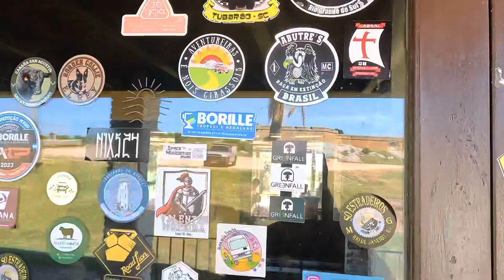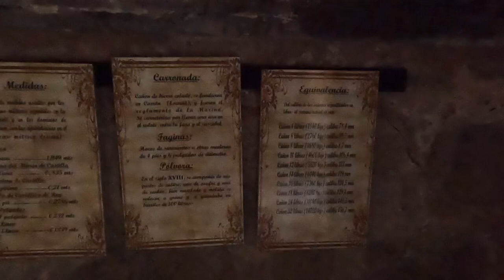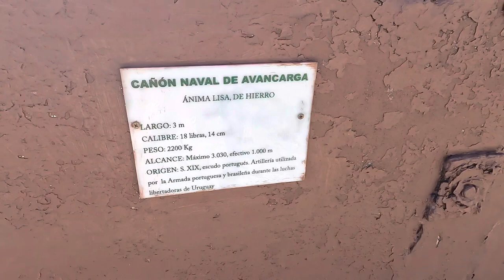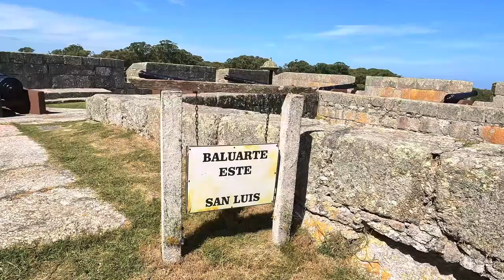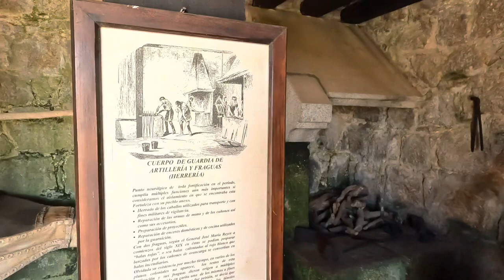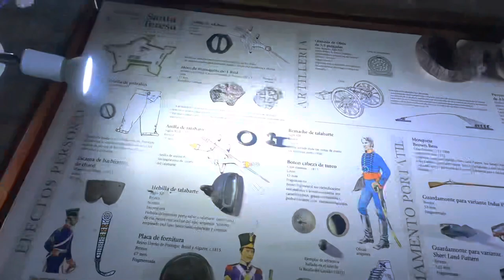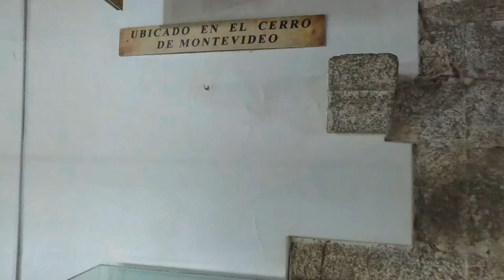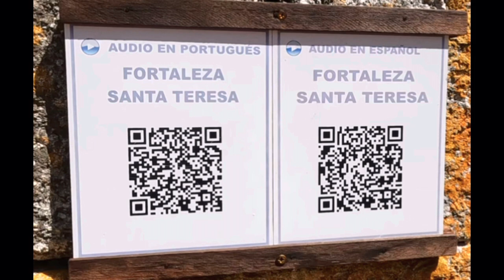Fortaleza De Santa Teresa, Foi incrível Muita História no 1º Passeio pelo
E chegamos no nosso primeiro ponto turístico, Fortaleza de Santa Teresa, local de muitas lutas e disputas entre Espanhóis e Portugueses, um marco histórico que poucos conhecem.
Um vídeo um pouco longo, mas com muita riqueza de detalhes, meu primeiro vídeo e aos poucos vou aprendendo um pouco mais, tem alguma informação que agregue valor, ou que eu possa ter falado errado, ou até mesmo uma sugestão deixe aí nos comentários que estou lendo e respondendo a todos 🤩🤩